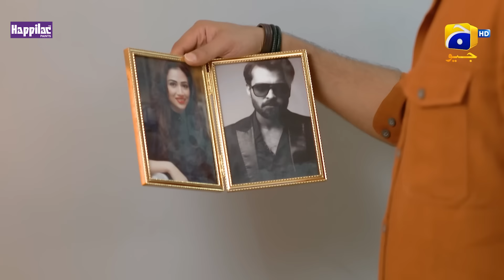Aye Musht-e-Khaak - Episode 14 - [Eng Sub] Digitally Presented by Happilac Paints - 25th January 22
Aye Musht-e-Khaak - Episode 14 - [Eng Sub] Digitally Presented by Happilac Paints - 25th January 2022 - HAR PAL GEO

Aye Musht-e-Khaak Digitally Presented by Happilac Paints

7th Sky Entertainment Presentation
Producer: Abdullah Kadwani & Asad Qureshi
Writer: Maha Malik
Director: Aehsun Talish
Music Composition: Shani Arshad
Vocals: Shani Arshad, Yashal Shahid
Lyrics: Sabir Zafar